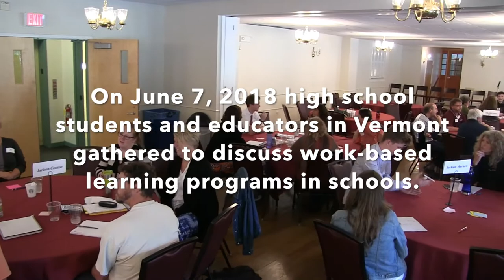Student Stories: Vermont Work-Based Learning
Vermont students share their experiences working as surveyors, veterinary assistants, and much more as part of the state's new work-based learning programs.